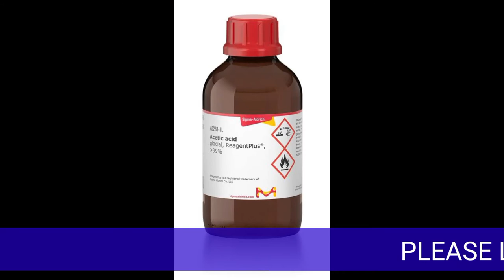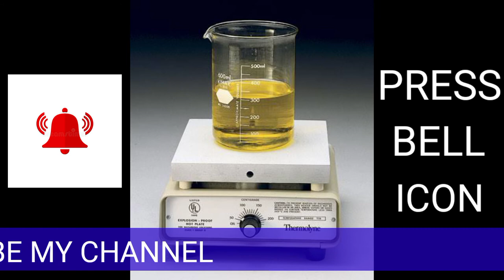lead acid battery | battery plate | battery plate making formula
hi friends
I am here for sharing the free lead testing process of cured plate. You dont need to go in very high lab setup process. You can test easily cured plate free lead through this vedio. I have tried my best to tell the whole process in this vedio. I hope that all of you will appreciate my try.